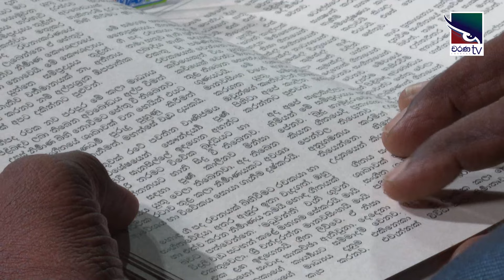70 ගීතය සහ ගී පද පරපුර | ලිවිසැරි ප්‍රේමය | 70s Songs & Generation of lyrics | Liviseri Premaya